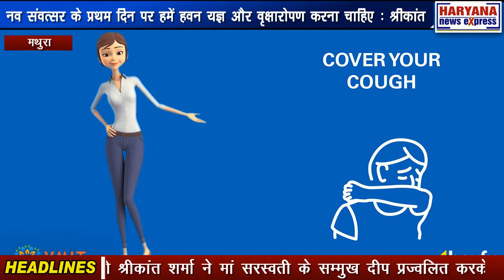मथुरा : नव संवत्सर के प्रथम दिन पर हमें हवन यज्ञ और वृक्षारोपण करना चाहिए : श्रीकांत शर्मा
हिंदू नव संवत्सर की शुरुआत में हिंदू वर्ष के लिए कार्यक्रमों का शुभारंभ हुआ। कार्यक्रम का शुभारंभ उत्तर प्रदेश सरकार के ऊर्जा मंत्री श्रीकांत शर्मा ने मां सरस्वती के सम्मुख दीप प्रज्वलित करके किया। इस अवसर पर कई रंगारंग महत्वपूर्ण कार्यक्रम भी हुए। उत्तर प्रदेश के ऊर्जा मंत्री श्रीकांत शर्मा नव संवत्सर कार्यक्रम के दौरान मथुरा के बीएसए कॉलेज में आयोजित किए गए कार्यक्रम के दौरान मुख्य अतिथि के रूप में बोलते हुए कहा कि नव वर्ष चैत्र मास की प्रथम तिथि से शुरू होता है। कल से नव वर्ष नव संवत्सर के रूप में शुरू हो रहा है। इसमें हमें हवन और पूजन आदि करने चाहिए जिससे वातावरण शुद्ध होता है। वहीं हमें वृक्ष भी लगाने चाहिए जिससे प्रदूषण खत्म होता है। उन्होंने आने वाली पीढ़ी के लिए भी अपने विचार व्यक्त किए।